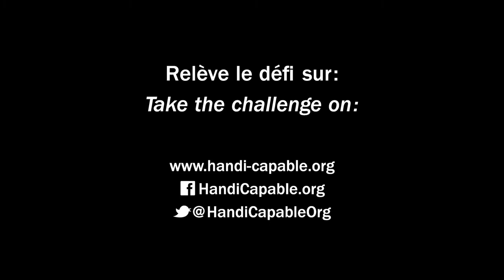Tutoriel Christian et Thomas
Thomas Wiesel et Christian Denisart nous expliquent comment faire son propre Shake pour relever le défi